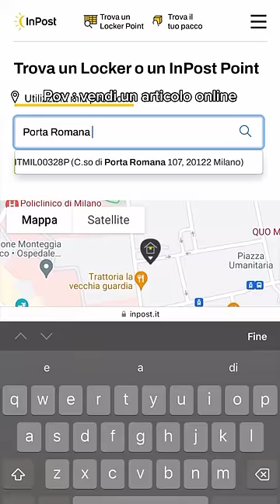Gli InPost Point sono tanti e ora è ancora più facile lasciare i pacchi